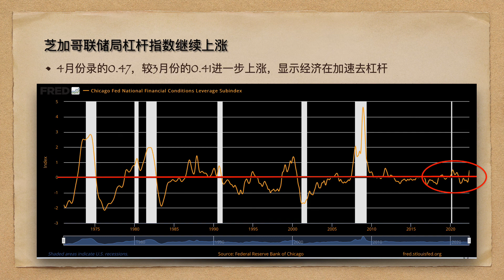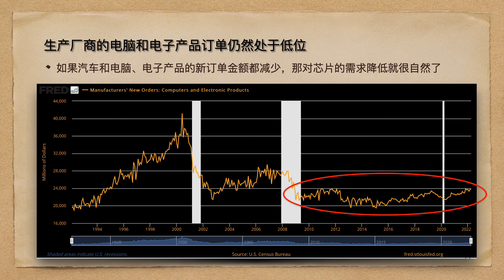商业收入增长预期下降，汽车和电子产品新订单回跌，英伟达NVDA的暴雷并不意外，美国经济数据20220526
商业收入增长预期下降，汽车和电子产品新订单回跌，英伟达的暴雷并不意外，美国经济数据20220526；
销售增长预期减缓：4月份的销售增长调查预期为6.64%，低于3月份的6.76%，显示商业乐观程度在下降；
芝加哥联储局杠杆指数继续上涨：4月份录的0.47，较3月份的0.41进一步上涨，显示经济在加速去杠杆；
生产厂商的耐用品订单金额缓慢增长：月环比增长0.4%，较3月的0.6%有所放缓；
生产厂商的汽车和零部件订单金额小幅下降：4月较3月小幅下降，是否迎来拐点还有待观察；
生产厂商的电脑和电子产品订单仍然处于低位：如果汽车和电脑、电子产品的新订单金额都减少，那对芯片的需求降低就很自然了